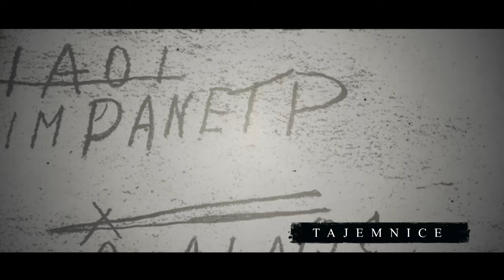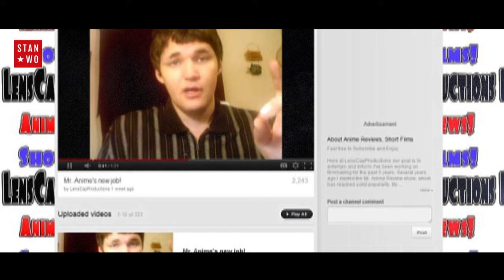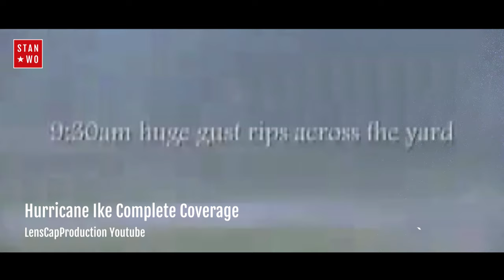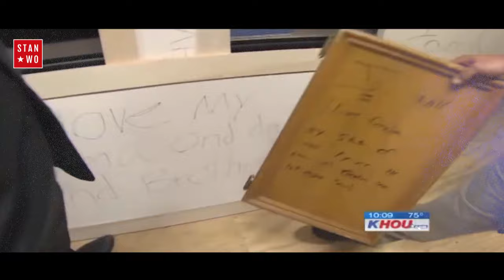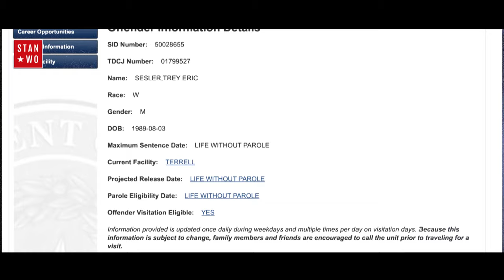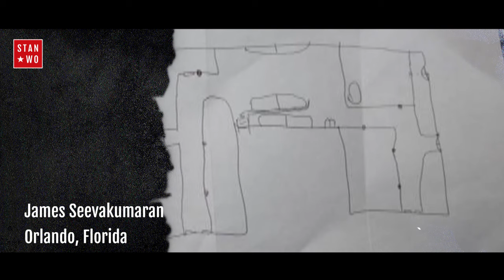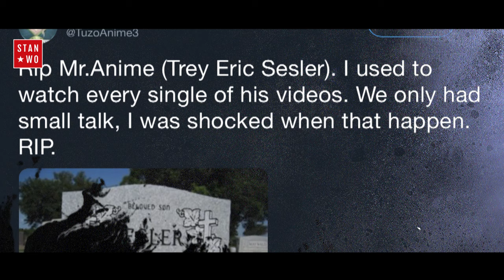Krwawe Szaleństwo Mr. Anime – Kryminalnie #40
KONKURS ZAKONCZONY! ZWYCIEZCOW POINFORUMUJEMY DROGĄ MAILOWA. BARDZO DZIEKUJE WSZYSTKIM ZA FANTASTYCZNE ZGLOSZENIA!

22 letni Trey Eric Sesler zyskał dość sporą popularność na youtube dzięki recenzjom anime i mangi pod szyldem Mr. Anime na kanale LensCapProductions. Filmowiec-amator przez lata dzielił się swoim życiem, jednak nikt nie spodziewał się, że ów spokojny chłopak planował masowy mord w małym miasteczku w Texasie.

Odcinek powstał we współpracy z wydawnictwem Insignis – wydawcą książki „Szczury Wrocławia. Kraty” Roberta Szmidta, postapokaliptycznej opowieści o zombie w latach 60 ubiegłego wieku.